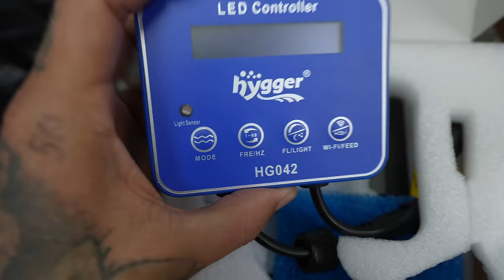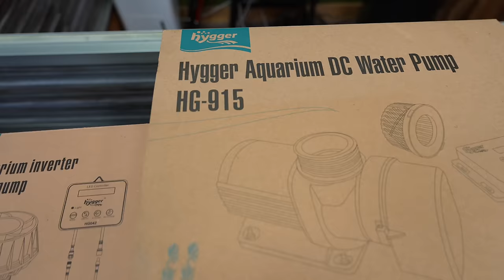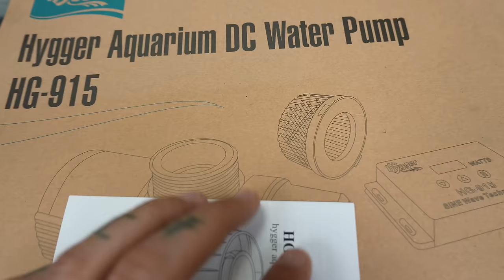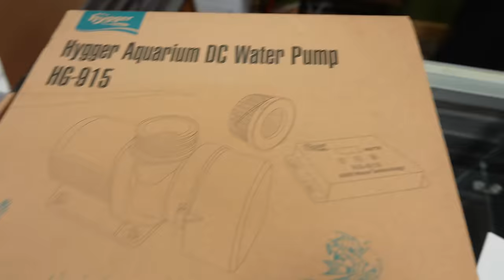Tattoo Shop ALMOST BURNED DOWN!!!!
FOR HYGGER PRODUCTS PLEASE CHECK OUT ONLY THE BEST